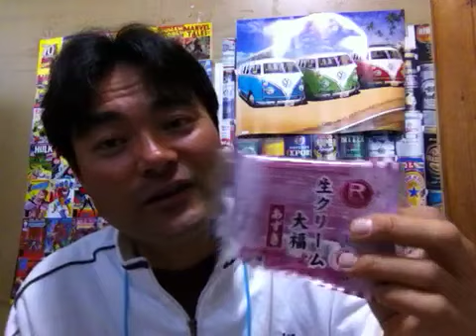めっちゃ柔ら！生クリーム大福あずき！